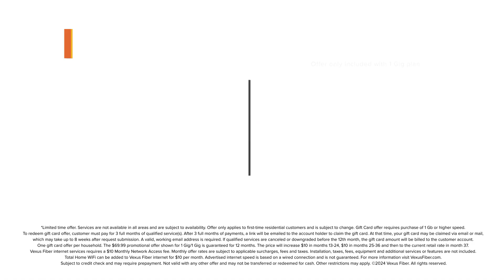Vexus - Certified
2023 spot for Vexus. When you need WiFi coverage from the penthouse to the doghouse, count Vexus Total WiFi Experts to get the job done right.